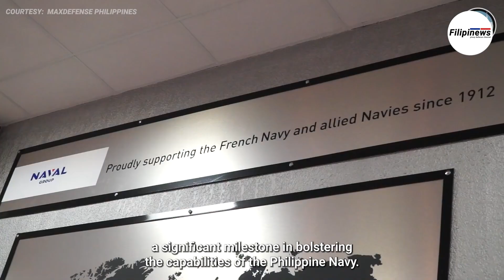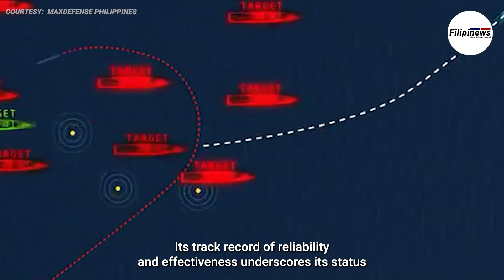NAVAL GROUP ENHANCES PHILIPPINE NAVY FLEET WITH CONTRALTO® ANTI-TORPEDO SYSTEM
Naval Group, a global leader in naval defense technology, has achieved a significant milestone in bolstering the capabilities of the Philippine Navy. The company is proud to announce the successful testing and installation of CONTRALTO®, its cutting-edge anti-torpedo reaction module, on two Jose Rizal-class frigates. This development is part of the ongoing modernization efforts aimed at enhancing the Philippine Navy's fleet.

The CONTRALTO® system is a remarkable addition to the frigates, as it plays a crucial role in safeguarding these vessels against torpedo attacks. When an attack is detected, CONTRALTO® works in tandem with the frigate's systems to swiftly compute the most appropriate maneuver and deployment of defense mechanisms. This means that the Naval Group's advanced technology will be integrated seamlessly with the frigates' existing all-around defense, including the C-Guard decoy system.

FOR MORE STORIES:
1. I'TS ALL IN FOR SPAIN'S NAVANTIA: $1.7-BILLION SUBS AND PHP5.2 BILLION CIWS DEAL FOR THE PHILIPPINES

2. INDIAN-MADE OPV'S AND HELICOPTERS BEING OFFERED TO THE PHILIPPINE COAST GUARD THRU LINE OF CREDIT.

3. JAPAN'S SUBARU-BELL 412EPX HAS BEEN SELECTED AS THE PAF'S NEXT BATCH OF COMBAT UTILITY HELICOPTER

5. THE PHILIPPINES CONSIDERING CHEON WANG BONG-CLASS LST AND USS SIOUX CITY LCS FOR HORIZON 3 PHASE